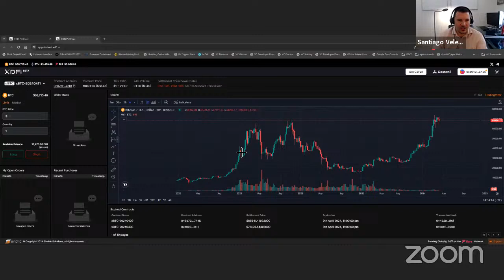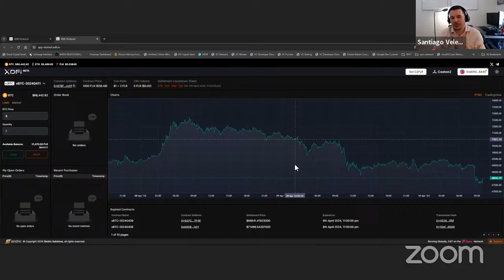TGH Special Guest | Santiago Velez shares his Journey from Nuclear Engineer to Crypto Trader.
In a special segment on TGH, Coach Dale and Santiago discuss who the "Crypto Mafia" is. They also discuss Auto Bridging, The Debt Box Ruling and Etherium Maximalization.

For more insights and to continue the conversation with Coach Dale, Michael Venezia, and hundreds of traders, and create your free account to get access to forums, top news, charts, and more tools to make you a better trader.

Tune in every day to continue learning with expert insights and tips.

 / tradegatehub

 / tradegatehub

Any generic trade or market recommendations or analysis provided by us or any of its employees or affiliates are based solely on the judgment of the personnel involved and should be considered.

CFDs are complex instruments with a high risk of losing money due to leverage. Between 74% - 89% of retail investors lose money when trading CFDs. You should consider whether you understand how CFDs work and whether you can afford to take the high risk of losing your money.

There is a risk of loss in trading any product and it is not suitable for everyone.  TradeGATEHub is not responsible for any gains or losses on currency rates or exchanges during any transaction.